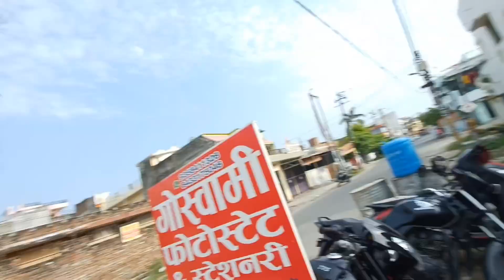Didi kai muh pai football ⚽️ mardii 😱